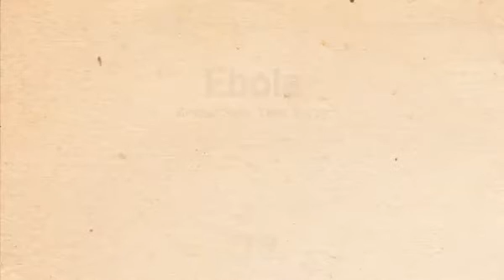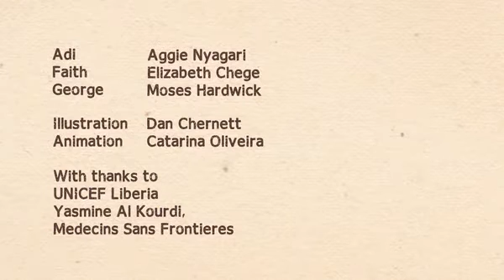Ebola - Better Safe Than Sorry: Going to School